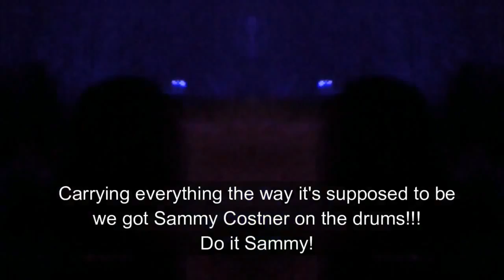She Sells Sanctuary (The Cult Cover) 50th Street Grotto Halloween 2015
The 50th St Grotto are a tragically overrated, underpaid and incomprehensible rock cover band from Edmonton, Alberta. Reviewed in 'What Turtle' magazine as having a 'refreshingly minimalistic regard to accuracy and taste'

The band: Robert Onishenko - lead vocals, rhythm guitar, bondura, pan flutes and hurdy-gurdy. Bruce 'B' Robertson - vocals, lead guitar, sanity. Keith 'KP' Jarvis - lead vocals, bass guitar, keys, Sam 'Sammy Sam and the Samettes' Khonaisser - drums, percussion, candy crush.

All copyright material used with sincere apologies and genuine gratitude. We own no rights to this material. Just a bunch of opportunistic hobos taking advantage of other people's art.